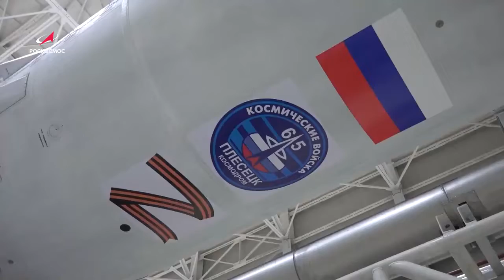Space rocket Angara launched from Plesezk